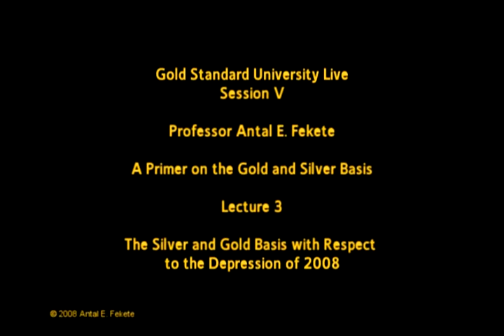Part 3 - Antal Fekete - GSU V - The Silver and Gold Basis with Respect to the Depression of 2008